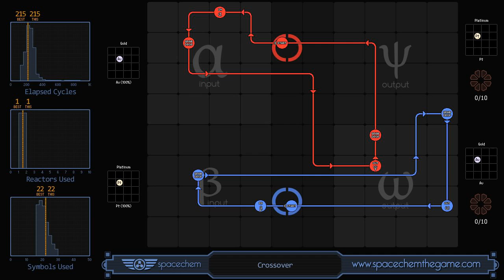SpaceChem - Crossover (215/1/22)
Recorded solution for "Crossover" from SpaceChem, a design-based puzzle game from Zachtronics Industries.